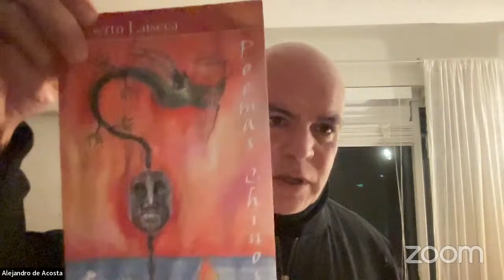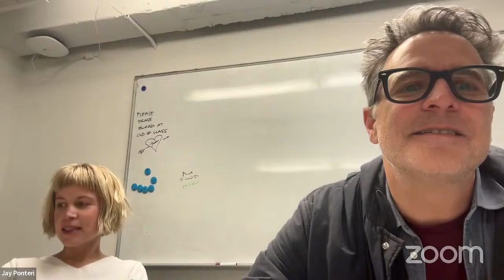PNCA’s Low Res MFA Program Opening Night Reading: Alejandro de Acosta, Jennifer S Cheng, Vi Khi Nao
PNCA’s Low Residency MFA Program: Winter Residency 2024: Talks and Readings